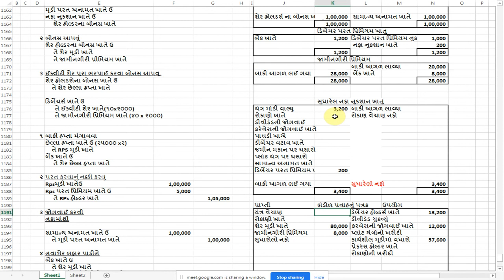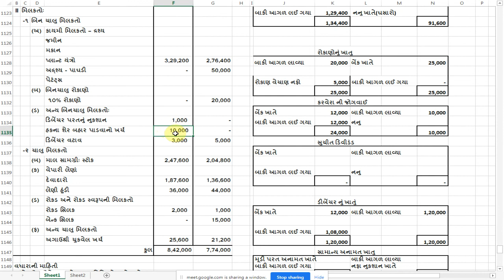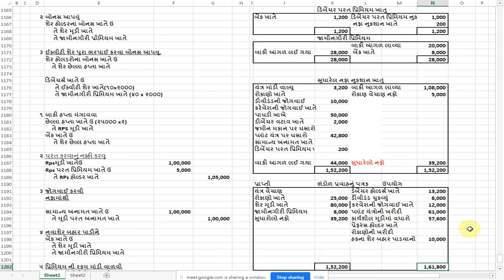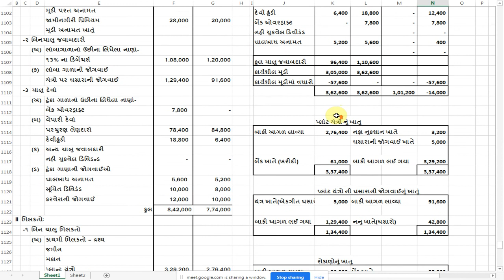Paper Practice, SU April 1993, ભંડોળ પ્રવાહ પત્રક, Fund Flow Management Accountancy, Sem 5 BCom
ગણિત

I thanked the softwere maker
microsoft windows